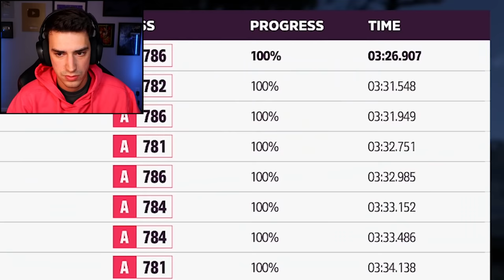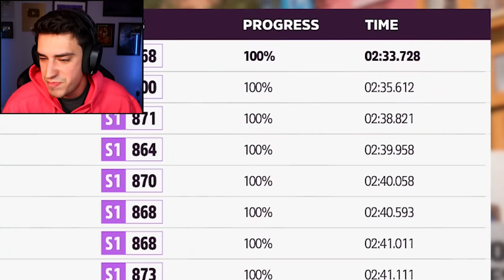I FOUND THE CRAZIEST CAR! (Forza Horizon 5)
I found the craziest car in Forza Horizon 5! This episode was a ton of fun - street races, crazy storms and of course chasing another airplane. This game loves airplanes.